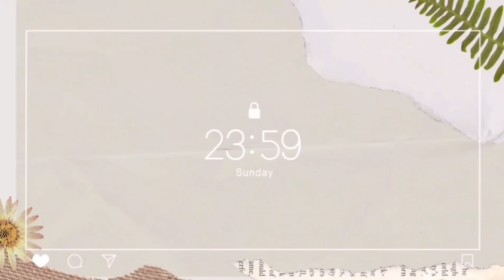Part 2 K-Drama's Stars That Actually Best Friends in Real Life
Part 2 K-Drama’s Star That Actually Best of Friends

to our Youtube Channel to be updated to your favorite Korean Star!

Korean_Entertainment_Highlights

Korean Highlights

Title: Bay Backstreet